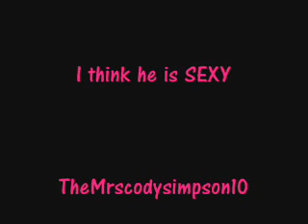Cody Simpson Hot Or Not? You Decide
Decide if he is hot or not